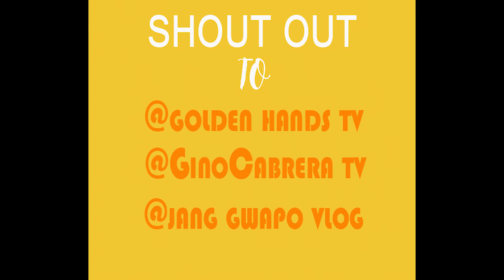Viral Berta VS kim Chu nagsagutan sa bawal lumabas issue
ang susunod na palabas ay para sa katuwaan lamang
nagharap ang dalawang trending ng Cebu  ukol
sa Bawal lumabas issue